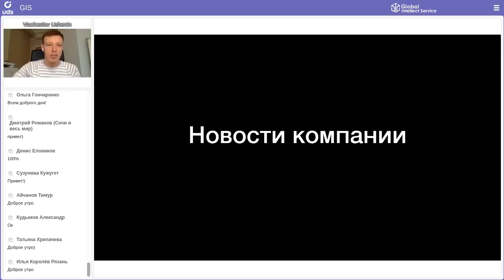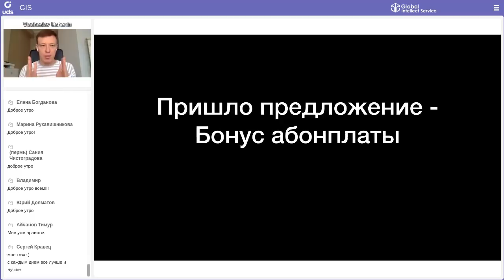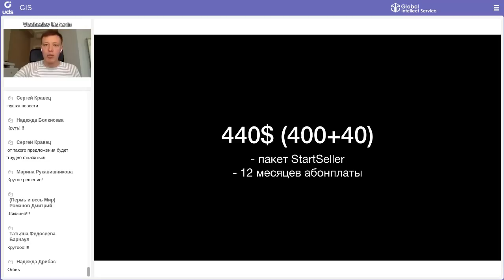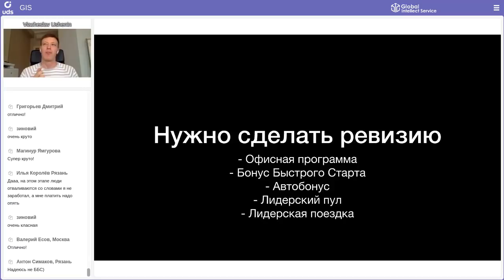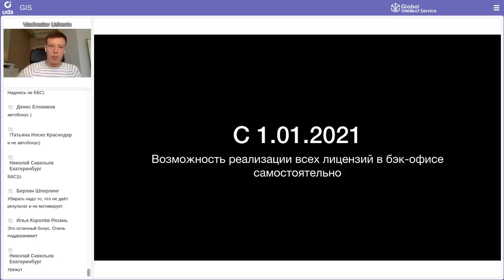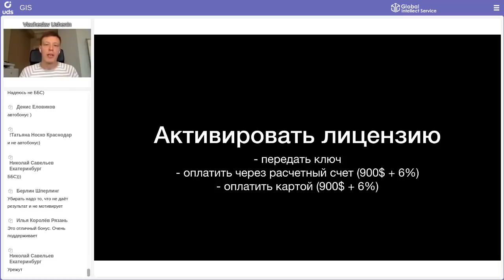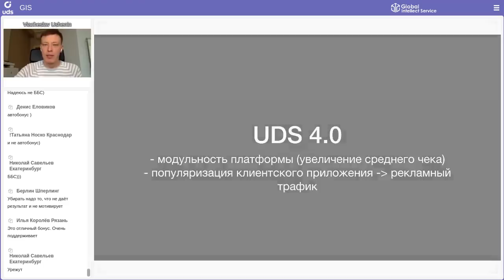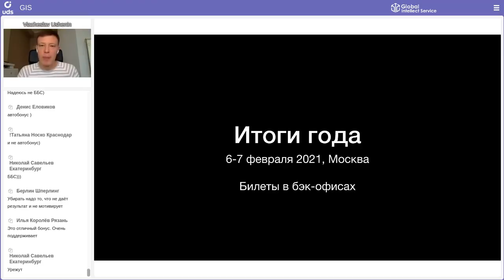16 декабря 2020 | Важные новости компании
Друзья,
на сегодняшнем вебинаре CEO Global Intellect Service 👤Вячеслав Ушенин озвучил три новости компании👇

1. Новый бонус — «Бонус абонентской платы»
2. С 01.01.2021 откроется возможность реализации всех лицензий в Backoffice самостоятельно
3. UDS 4.0:
— модульность платформы (увеличение среднего чека)
— популяризация клиентского приложения UDS App — рекламный трафик

Все подробности вы найдете в записи👆